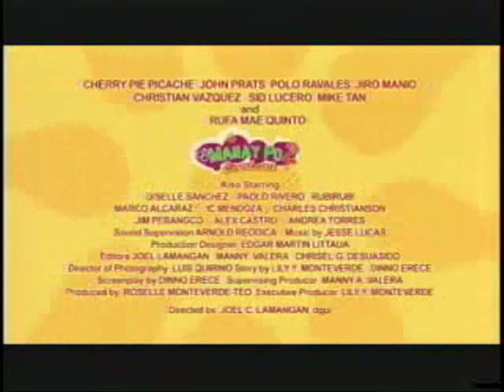Manay Po 2: Overload (Full Trailer)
Get ready for the ultimate laughtrip movie of the year! The happiest family of "Manay Po" (shown year 2006) comes back with loads of fun and laughter on its sequel "Manay Po 2: Overload".

Starring: Cherry Pie Picache, JOHN PRATS, Polo Ravales, Jiro Manio, Sid Lucero and Rufa Mae Quinto.

Premiere night: April 13, 2008
Regular showing starts: April 16, 2008

(Video copied from RegalCinema)